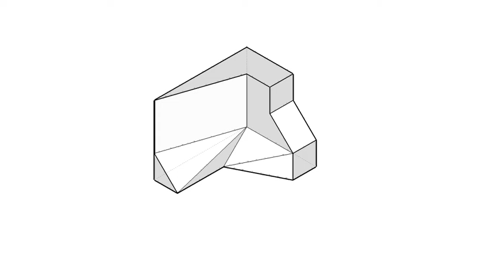全華圖學036頁第02題/三視圖終極畫法/第三角法-等角圖展示